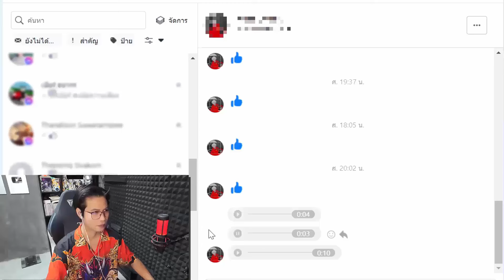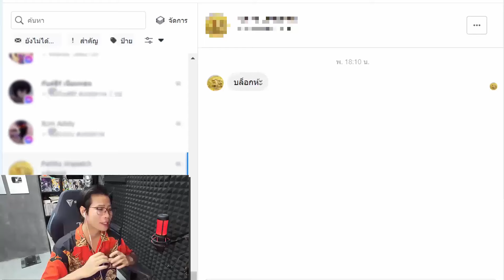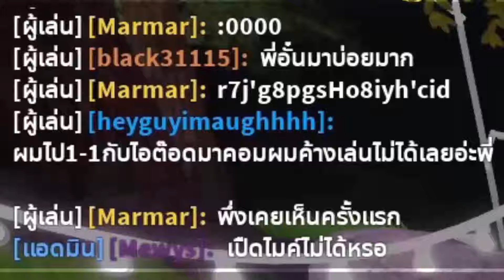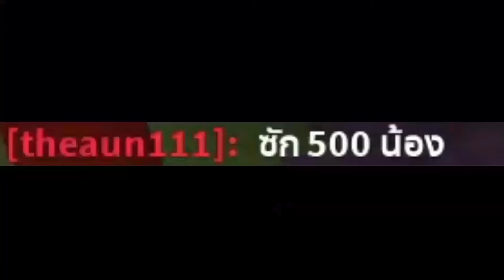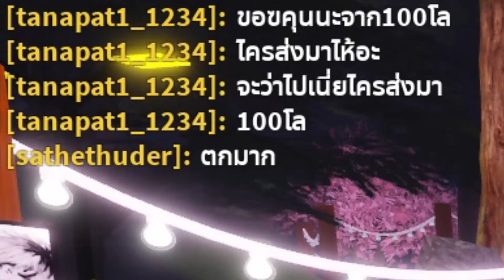บล็อกห๊ะแบบ 100% เจอเด็กเกรียนบอกเลย บล็อกห๊ะ EP.9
ใครอยากเล่นแมพผมแค่พิมพ์ว่า นั่งเล่น ก็เจอแล้วนะครับ